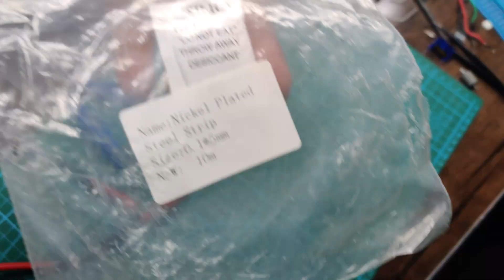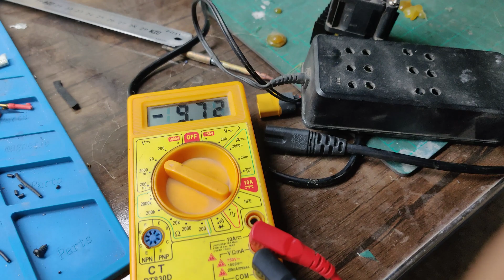How I build 150000mAh 12v Li-ion Battery pack with 18650 Cells.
How to make AeroPlane from Wooden Sticks |how to make flying airplane with dc motor |Mr. Motor
How To Make LED Panel At Home ||Best Life Hack with LED Plates | LED panel | Life Hacks | Mr. Motor